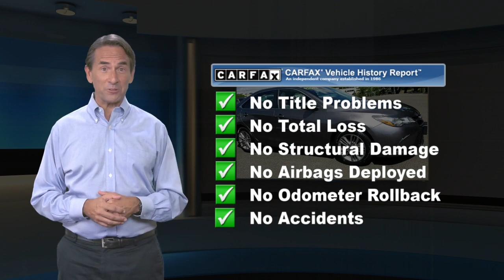Certified 2017 Toyota Camry SE, Springfield, NJ HU802085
Autoland

Recent Arrival! ONE OWNER, Easy Financing, Budget Friendly, TOYOTA CERTIFIED, SERVICE RECORDS AVAILABLE, CLEAN CARFAX. NOACCIDENTS, 2.9%APR UP TO 60 MONTHS AVAILABLE, AUTOLAND TRADE IN, Cloth. CARFAX One-Owner.Certified. Toyota Certified Used Vehicles Details:* Vehicle History* Powertrain Limited Warranty: 84 Month/100,000 Mile (whichever comes first) from TCUV purchase date* Limited Comprehensive Warranty: 12 Month/12,000 Mile (whichever comes first) from certified purchase date. Roadside Assistance for 1 Year* 160 Point Inspection* Roadside Assistance* Warranty Deductible: $50* Transferable Warranty24/33 City/Highway MPGAwards:* 2017 KBB.com 10 Most Comfortable Cars Under $30,000 * 2017 KBB.com 10 Best Used Cars Under $20,000 * 2017 KBB.com 10 Best Sedans Under $25,000 * 2017 KBB.com Best Resale Value Awards * 2017 KBB.com 10 Most Awarded BrandsEXPERIENCE THE DIFFERENCE AT AUTOLAND!

[RLVID:7373:6169a3b904b018a9:ddae26bf2616c1b9:1]